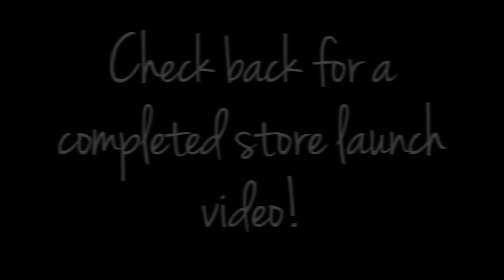Filly Flair Boutique in Sioux Falls, Sneak Peek!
Women's Clothing, Dresses, Bridesmaid's Dresses, even some Kid's Clothing!

We hope you enjoy this sneak peek of our store! Make sure to attend our store opening on August 1st from 10AM to 6PM in you're in the Sioux Falls, South Dakota area, you could score some sweet deals and free grab bags! Be sure to check back for our video featuring the completed store and launch of Filly Flair's first brick and mortar boutique!

Our items sell out FAST because of our affordable prices and amazing selection, so act quick! Check back on the site for restocks and new arrivals daily!

Periscope: SHOPFILLYFLAIR

- Filly Flair Boutique